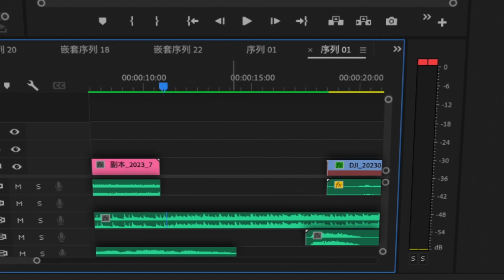Video Editing Style Preview